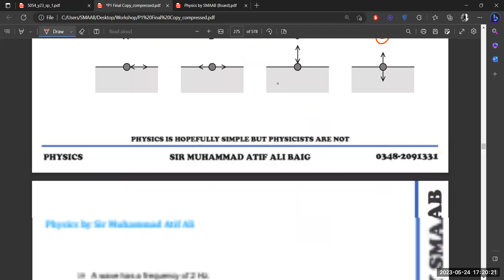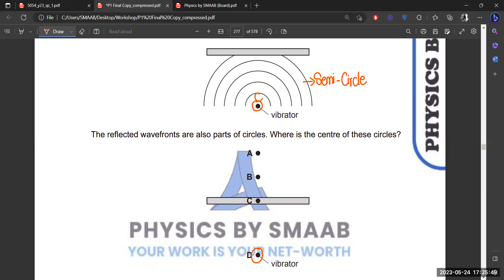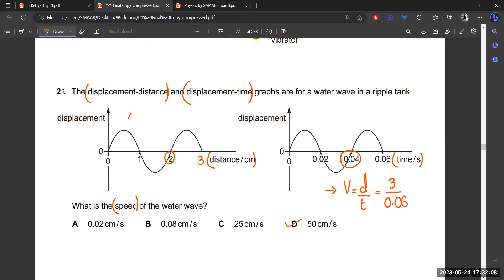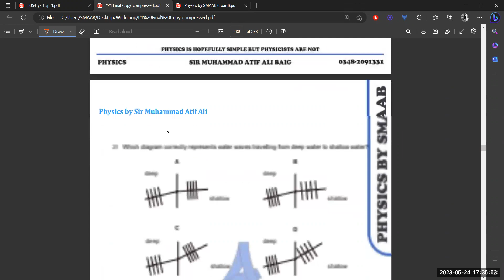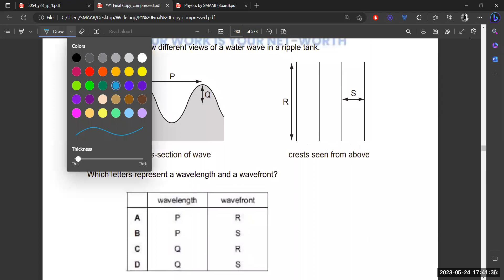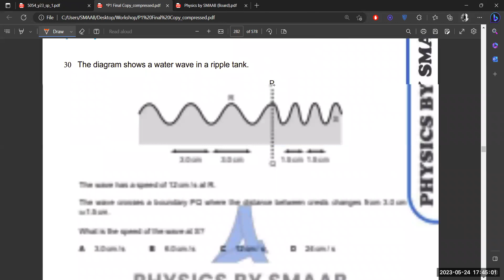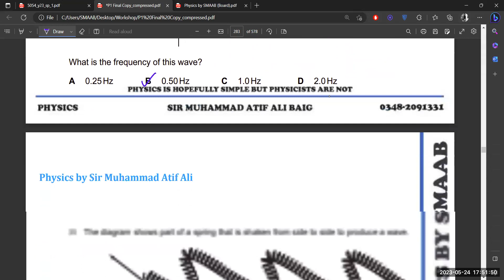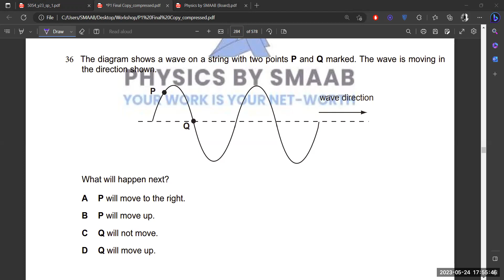Physics P1/P2 Session | M.C.Q's |Topic: Waves | Part 2 | O Levels/IGCSE | Physics by SMAAB